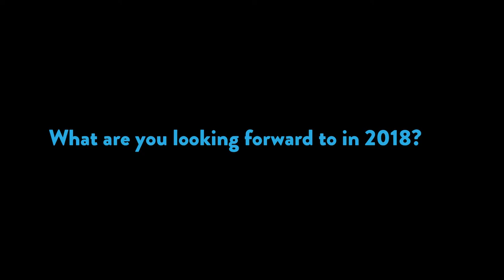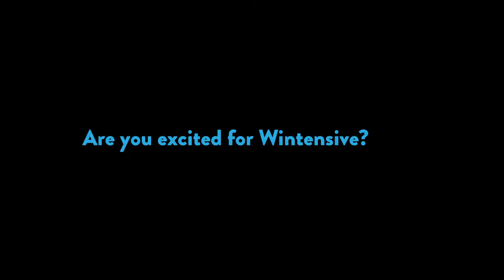OOS Winterview: Dani Galvez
Farewell 2017 and Hello 2018! It's been a whirlwind ride here at OOS and with the new year finally here, it's time to reflect on what 2017 has blessed us with and greet 2018 with renewed enthusiasm. Hear what some of our mentors have to say about the past year and their hopes for 2018. First up is the lovely Dani sharing her year in review along with her excitement about our upcoming Wintensive.

Interviewed by: Kim Nguyen
Filmed & Edited By: Brandon Pham @phambam_

*reuploaded to fix audio issues